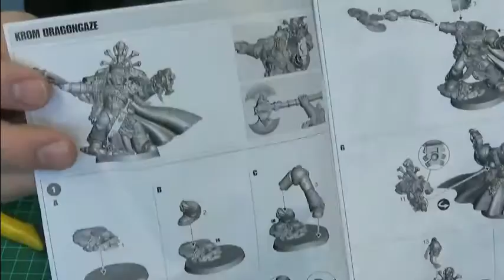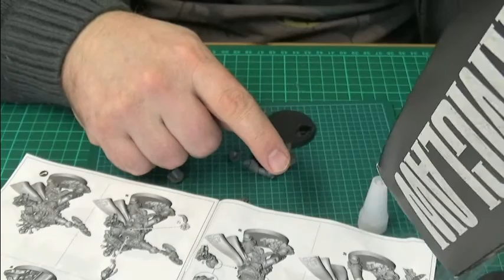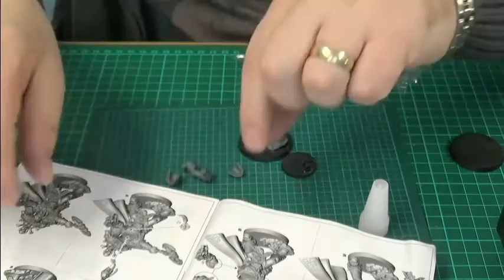on the bench with Pete 37 - Space Wolves build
Your support will really help me to continue to work and grow this channel into something that can provide a wide variety of hobby entertainment.